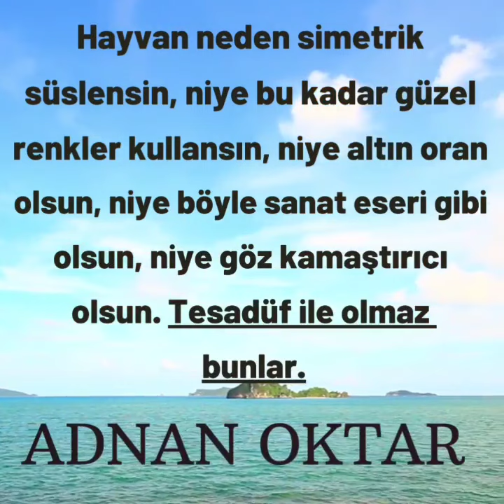Topak Balığı (Lumpfish) karşınızda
Balıklar Allah'ın yarattığı sevimli canlılardır.